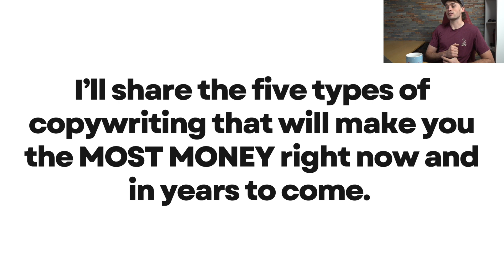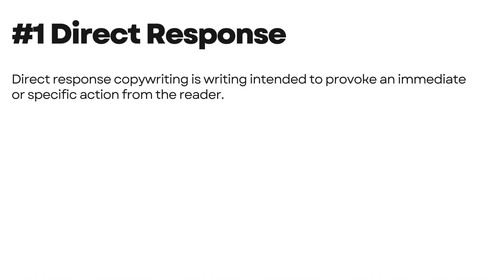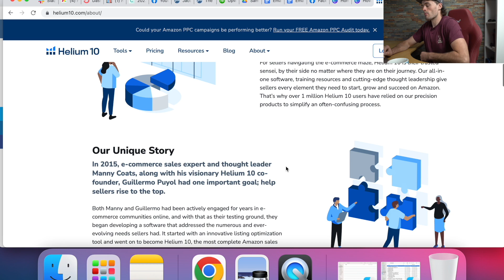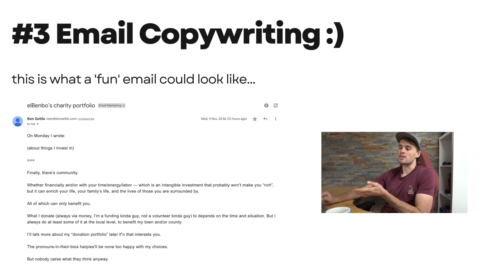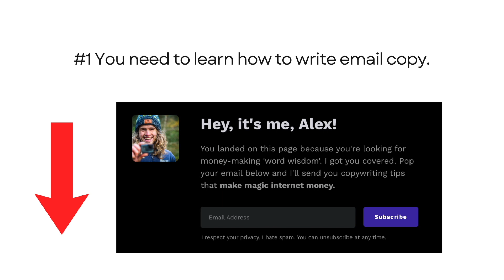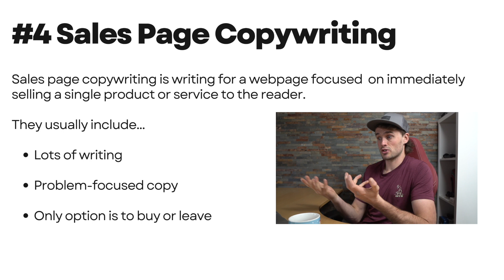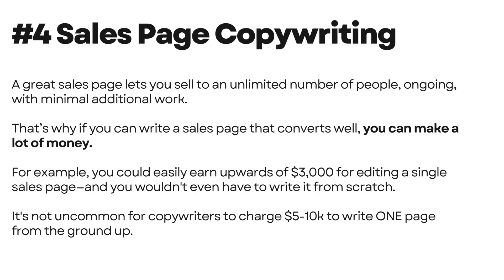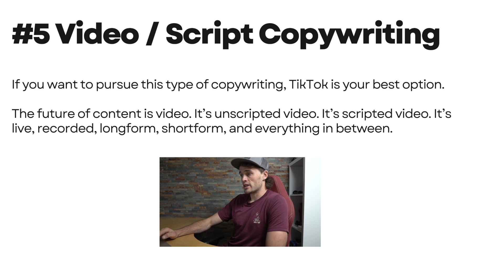5 Highest-Paying Types Of Copywriting You Can Start Today (Beginner Friendly)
Join my list to get more free tips on how to make a side income with copywriting:

Here are 5 of the highest paying types of copywriting that anybody can start with little experience. Copywriting